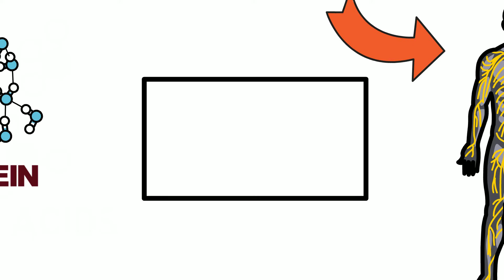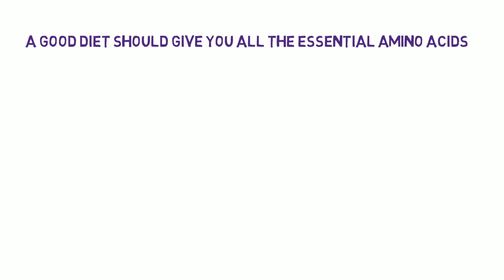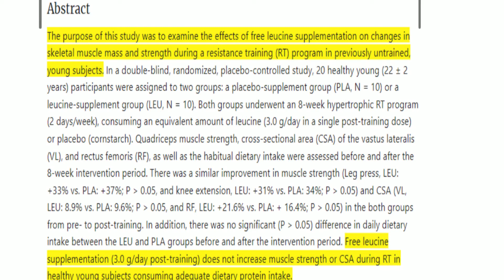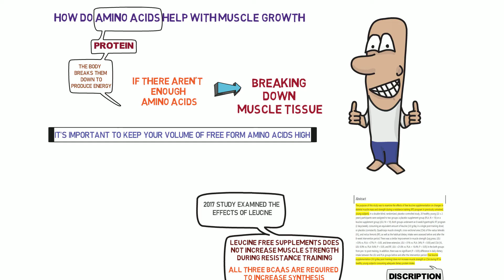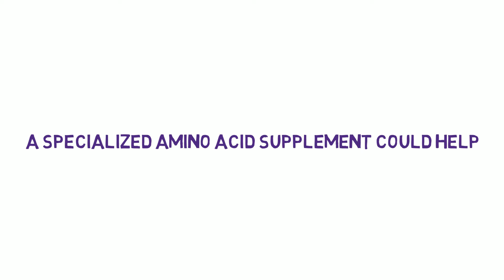THE IMPORTANCE OF AMINO ACIDS FOR MUSCLES GROWTH | BCAAS | HEALTH INSIDERS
HI GUYS,
 I hope everyone is doing great in their healthy lifestyle and fitness goals. MY this video is about the benefits of amino acids. Amino acids are essential for the muscles gains since they are the building block of proteins. There are 9 essential amino acids that your body cannot produce and you need to conusme through your diet. Some specific amino acids which are important for mass gain are bcaa, leucine and valine. These supplements help to gain weight. We also want to point out that most of the whey protein contains these supplements which help you gain muscles. bcaa's have specially great benefits for muscles growth. I have mentioned top 3 best amino acid supplements. Following are the time stamps of the video.

00:00 Introduction
00:30 What are amino acids?
01:30 How do amino acids help with muscles growth?
3:05 What the best amino acid sources are for muscles growth?

Previous videos

Channel link

**Disclamar:**